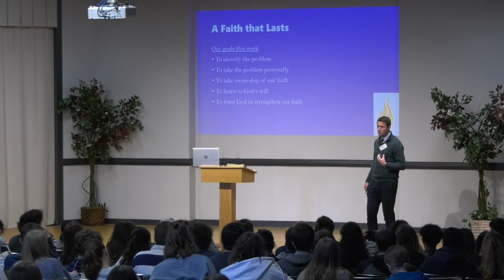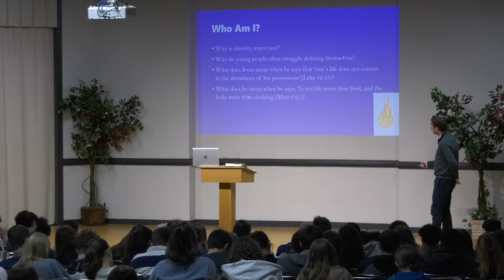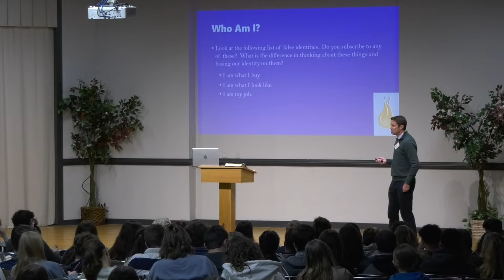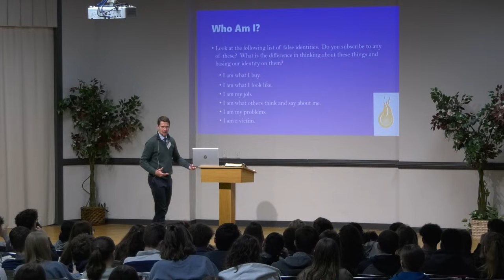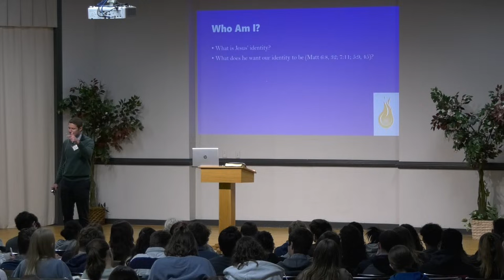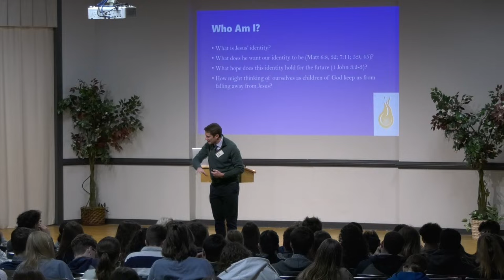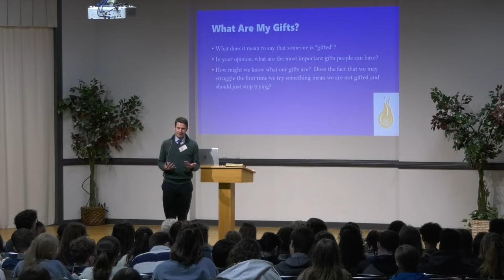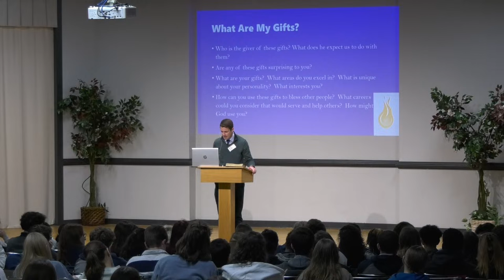Lectures 2024 - Wednesday Teen Session - Jacob Hudgins